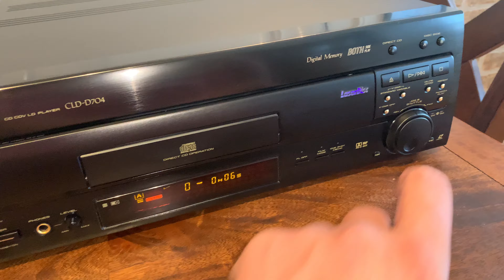Pioneer CLD-D704 Laserdisc player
Testing the functions of the pioneer CLD-D704 laserdisc player currently for sale on eBay.  Mint condition, former store demo